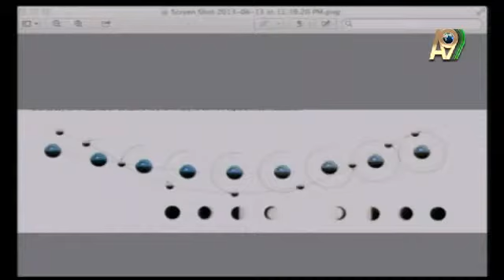KURAN MUCİZELERİ- AYIN YÖRÜNGESİ